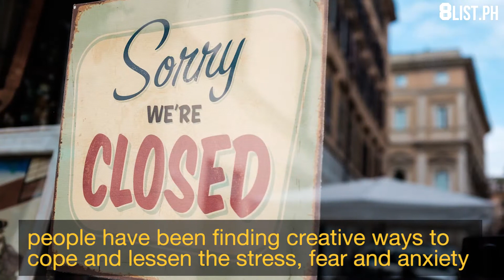Fil-Good Stories: Painter for Farmers | 8List Presents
“There is no such thing as a small act of kindness when your main purpose is for the benefit of others.” Self-taught painter Aly Mariano was able to help dozens farmers while taking care of her own mental health during the pandemic.

Got a Filipino good story? Share it with us using

Writer/Producer: Alain Fusana
Video Editor/Graphics: Jonathan Mendoza

8list.ph is a groundbreaking and award-winning site that provides your daily dose of entertaining, useful and informative lists.